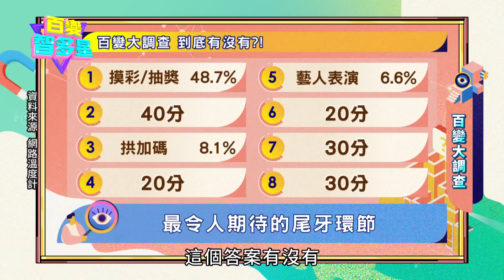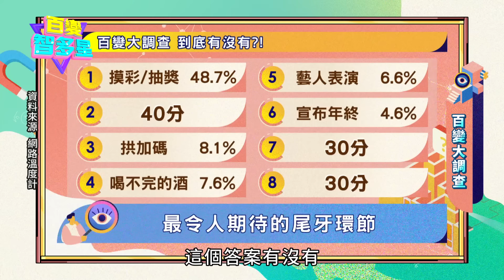20240319百變智多星-主持好夥伴 (張立東 屠潔 柯念萱 陳大天 蔡昀羲 秦于婷)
本集內容：
公司尾牙不可或缺的除了抽獎以外，那一定是要有一個健談又不冷場的主持人！
本集邀請的六位來賓都是能把場面營造的熱熱鬧鬧，就算泰山崩於前也面不改色的優秀主持人～
他們鬥智鬥勇，到底哪一對可以拿到「最佳主持的稱號」呢？